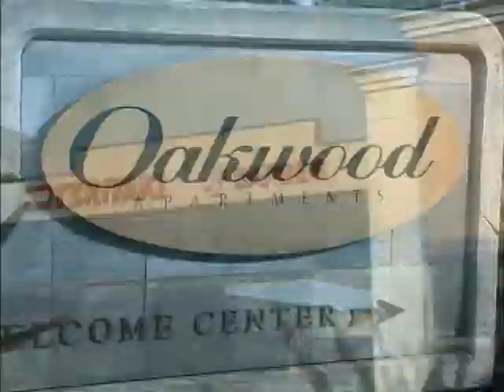Earn $50-$150 an Hour With Your Own Business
ROTOVAC Corporation offers business startup packages with everything you will need to get into the carpet cleaning business.